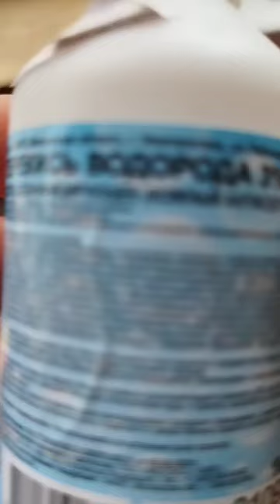Мыскал эжеден кенеш.Уй шартында помидорго даары даярдоо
каналга катталыныздар